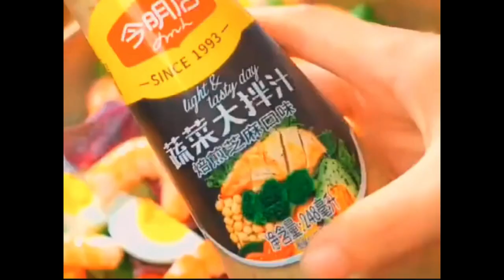If the weather is hot and you don’t want to cook, you can try this stewed rice with potatoes Food